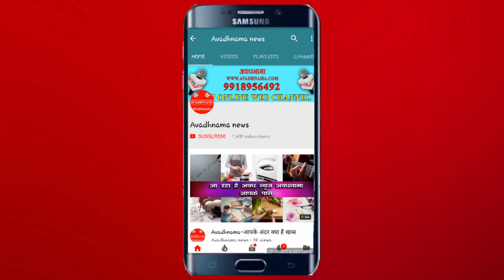बाबरी मस्जिद राम जन्म भूमि के मामले को लेकर संभावित फैसले के मद्देनजर प्रशासन हुआ सक्रीय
रुदौली  क्षेत्र के ग्राम टांडा खुलासा में  सीओ रुदौली  ने लगाई जन  चौपाल
*ताहिर रिज़वी *
रुदौली अयोध्या
आगामी सुप्रीम कोर्ट के संभावित फैसले को लेकर
क्षेत्राधिकारी रुदौली डॉ धर्मेंद्र सिंह  व  कोतवाल। रुदौली विश्वनाथ यादव द्वारा गुरुवार को   ग्राम टांडा खुलासा में जन चौपाल  का आयोजन किया गया जिसमें  क्षेत्र के संभ्रांत व्यक्ति व ,ग्राम प्रधान मौजूद रहे। सी ओ रुदौली में जन चौपाल में आये हुए लोगो से शांति व्यवस्था , आपसी सौहार्द एवं भाईचारा बनाए रखने की अपील की  और ये  भी बताया गया कि कोई भी व्यक्ति सोशल मीडिया साइट्स जैसे फेसबुक, टविटर,व्हाट्सअप, इन्सटाग्राम, हाईक आदि पर किसी भी प्रकार के धार्मिक,साम्प्रदायिक, भ्रामक, असत्य, सौहार्द बिगाड़ने वाले आपत्तिजनक फोटो, वीडियो, मैसेज को पोस्ट,लाइक,शेयर न करें अन्यथा अफवाह फैलाने या धार्मिक,साम्प्रदायिक सौहार्द बिगाड़ने वाले ऐसे लोगो के विरूद्ध प्रक्रिया अनुसार आईपीसी व सूचना एक्ट की उचित धाराओँ में अभियोग पंजीकृत कर कठोर वैधानिक कार्यवाही की जायेगी। उसके विरुद्ध NSA तक की कार्यवाही भी की जा सकती है। इस दौरान दोनों समुदायों के करीब  काफी संख्या में   लोग  उपस्थित रहे।